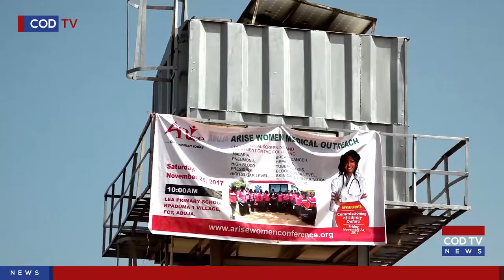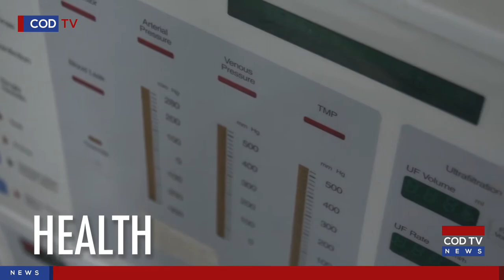RCCG COD News Update December 3, 2017